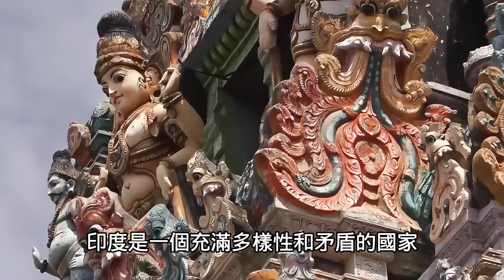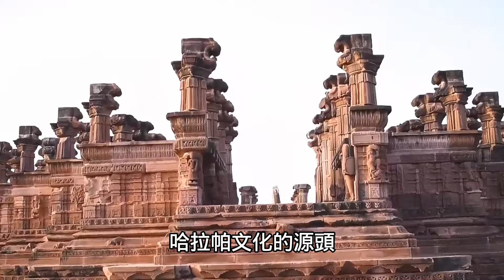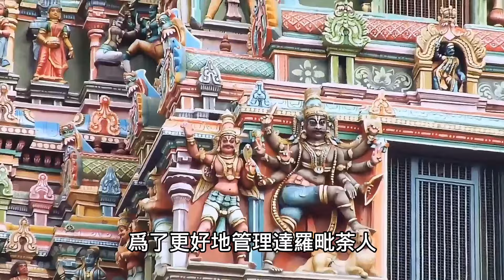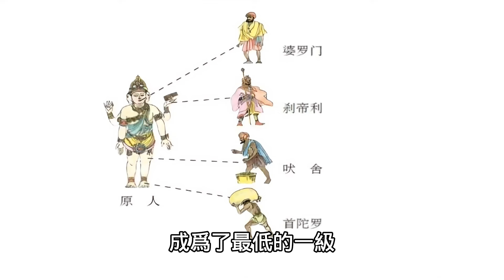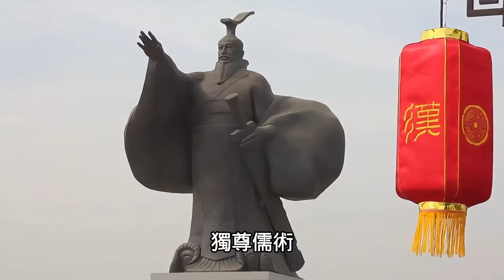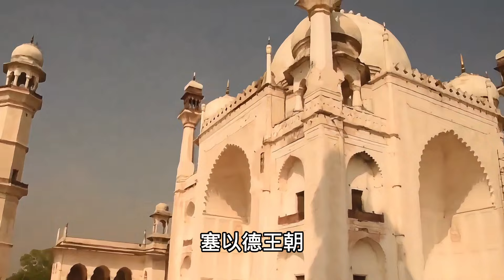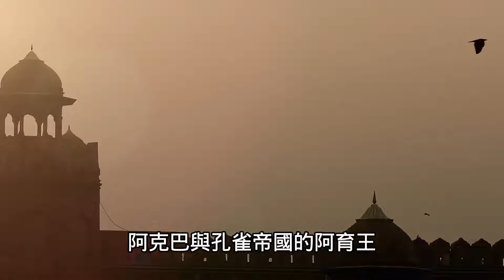一口氣看完印度歷史：與中國有太多相似之處，每個朝代都能對應上，幾千年的歷史上不斷被征服的國家，種姓制度為何會深入印度人的血液